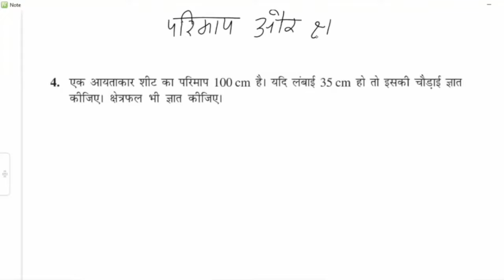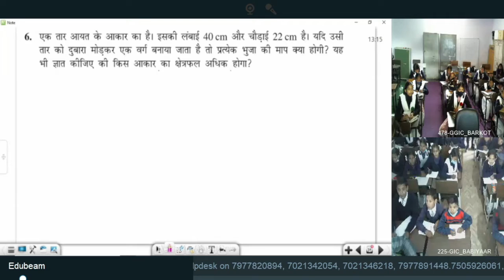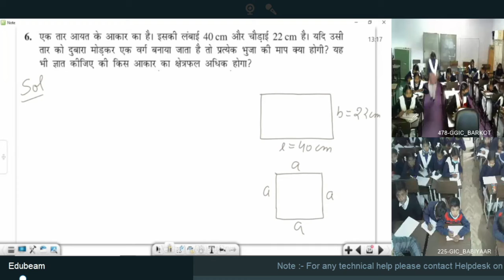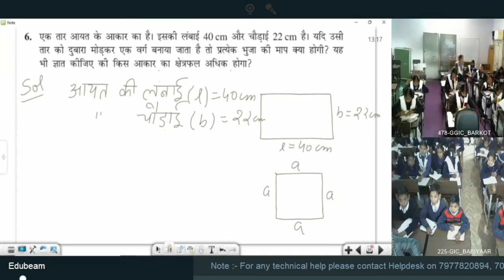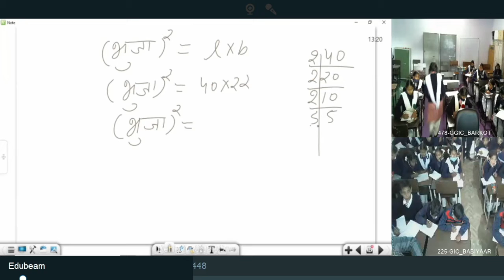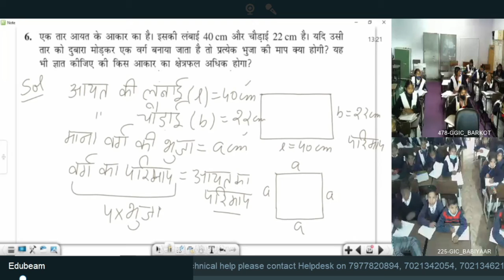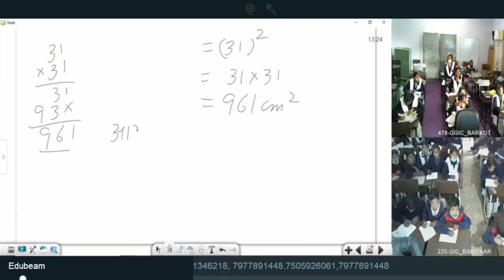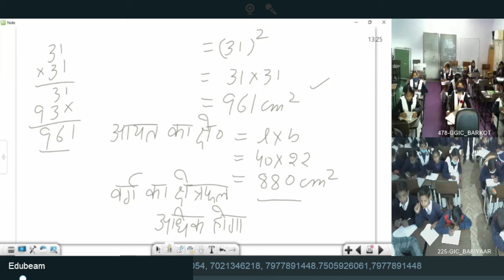कक्षा 7: विषय: गणित भाग- 71 (28.12.2021)आईसीटी वर्चुअल क्लास रूम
28122021_12.45 Pm To 01.20 Pm_Maths_Perimeter And Area_Mr.Vikash Dhariwal_VII_Part-4